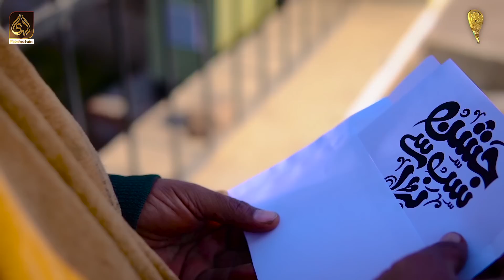Super Hit Kalam I Jashan Sab Se Bara I Muhammad Tanveer Raza Qadri I Rabual Awal Sharif I Naat